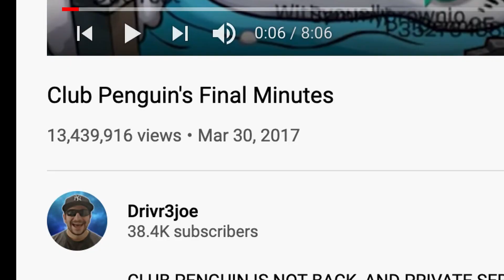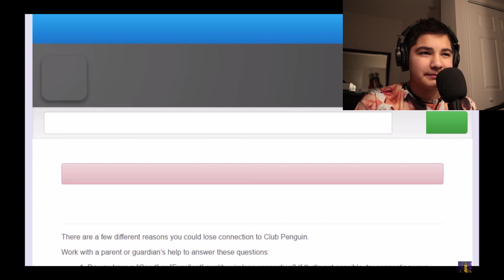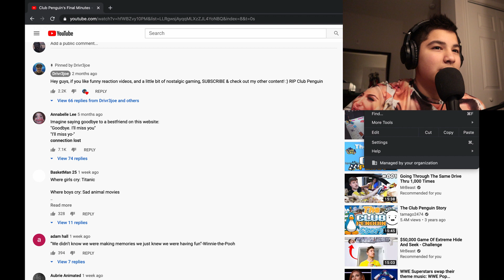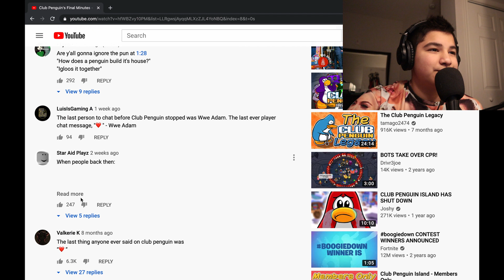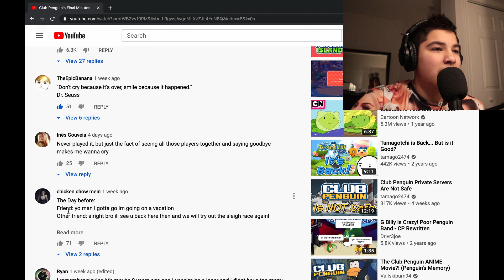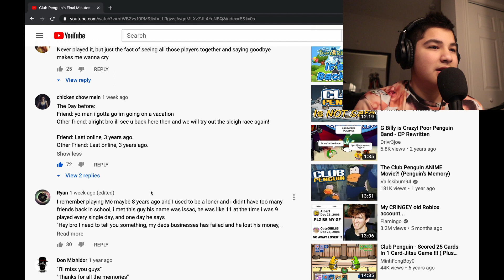Reacting to Club Penguins Final Minutes | Very Sad | I almost cried | Difficult Challenge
I reacted to the final minutes of Club Penguin! It was very sad!
I'm trying to save up for a Tripod and Mic for my Camera!
Go listen to Carlos Henriquez:
Go listen to Greenaugh
Here is my SoundCloud
I Would like to get about 1,000 subscribers by this year!